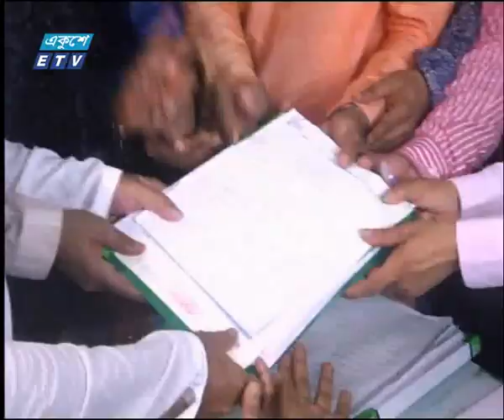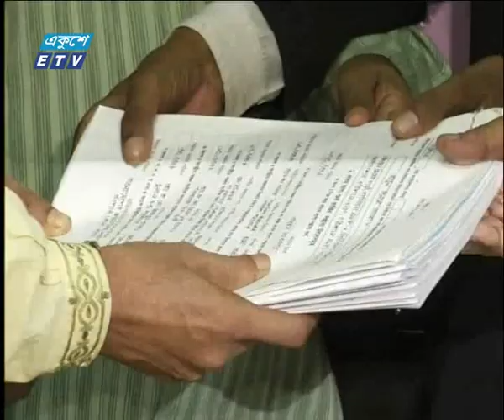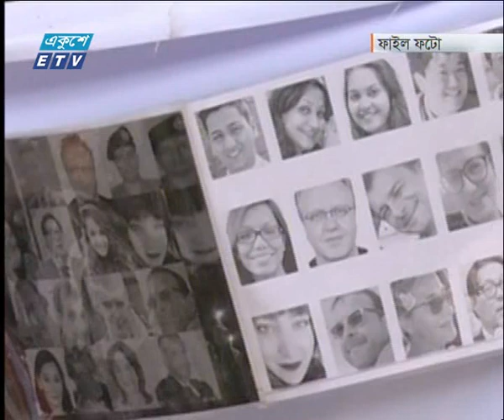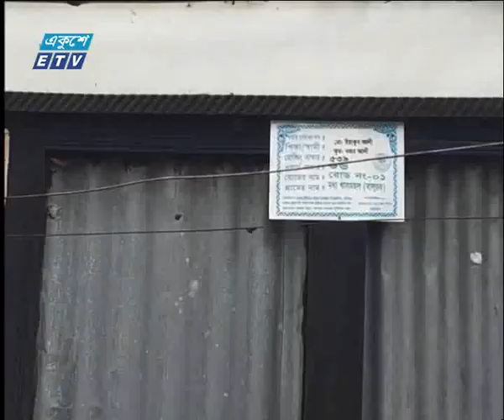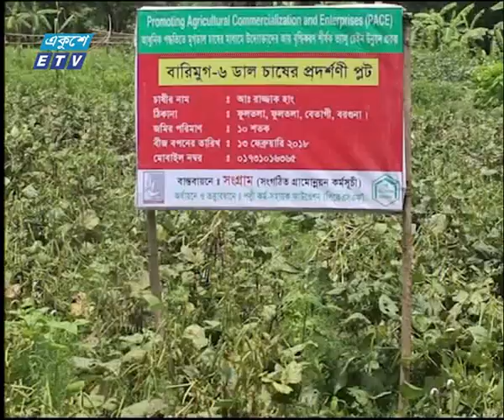09 pm news 28 June 2018 | ETV News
সময়: রাত ০৯টার একুশে সংবাদ ২৮ জুন ২০১৮